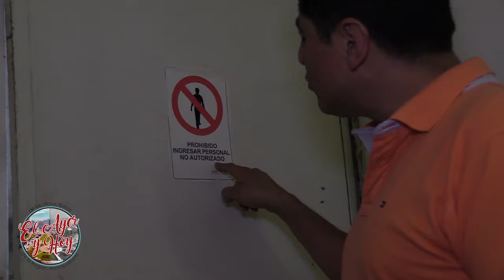El ayer y hoy de los oficios típicos de la R.M.#8: "El panadero"